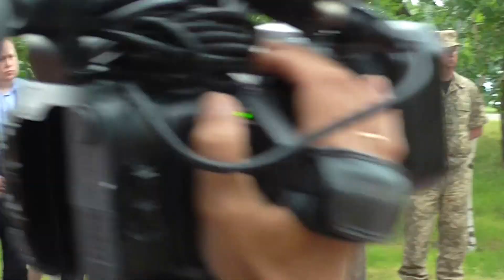Митинг-реквием в Запорожье. Вдова Героя Украины Татьяна Завада и военком Александр Беда